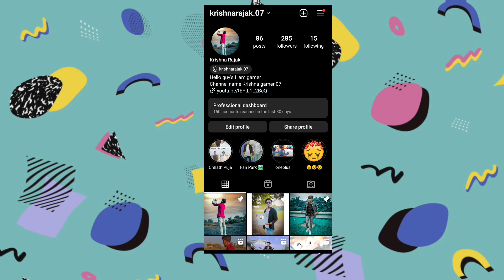50 Name Change Card Giveaway | Free Fire Name Change Card Giveaway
50 Name Change Card  Giveaway | Free Fire Name Change Card Giveaway | Giveaway Free Fire Change Card

🙏Hello Guys🙏
          ❤️ Kaise Hai Ap Log ❤️
    💓 WelcomeT my YouTube Channel 💓

               🙏 KRISHNA GAMER 07🙏

Is Channel Per Aap Sabhi Ko Har Din Ek Naye Video Dekhne Ke Liye Mil Jayegi

Videos Topics :-

 Upcoming Updates And Events ,💗

Cuber Events, 💥

Redeem Code , ❤️